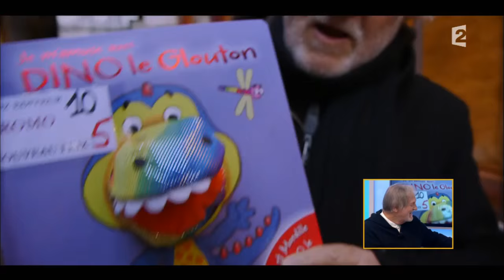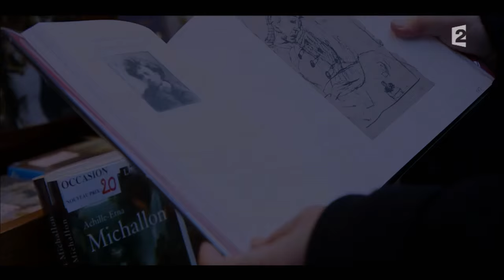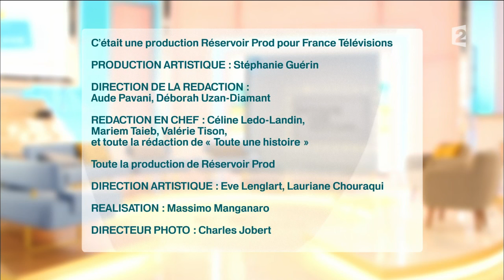Chantal Goya et Jean-Jacques Debout, 50 ans d'amour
Nous recevons ici dans l'histoire continue, Chantal Goya et son mari.